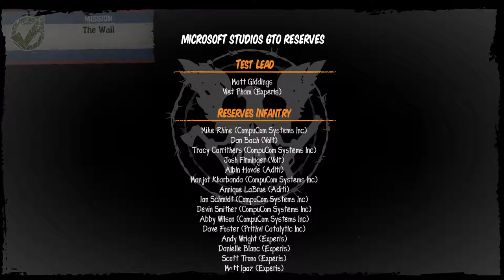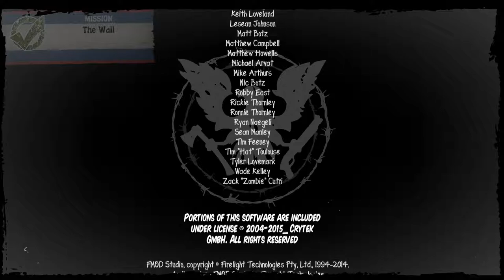Let's Play State Of Decay (PC) #15 "Exit Strategy" END